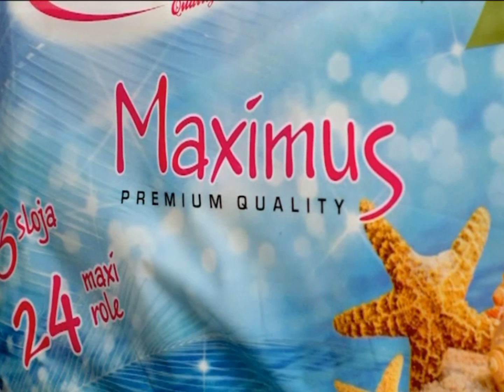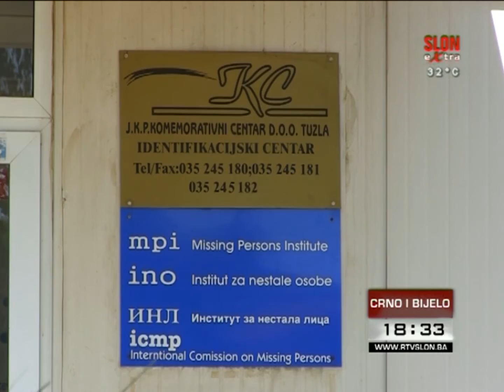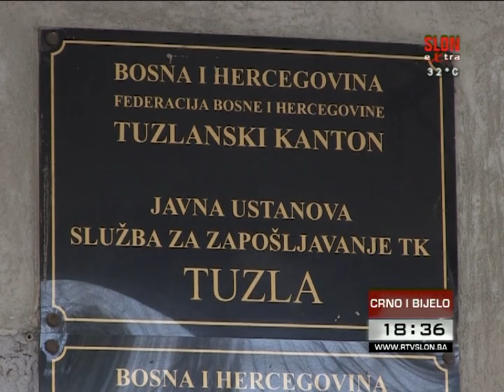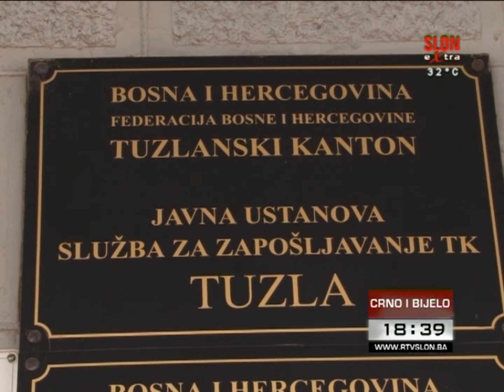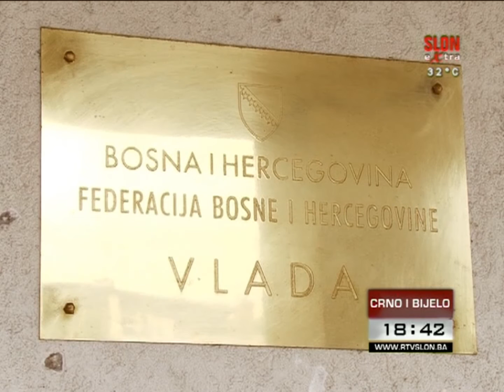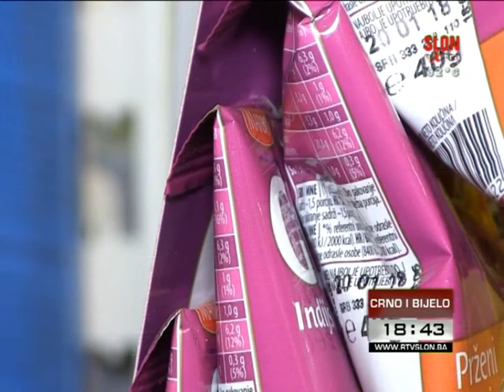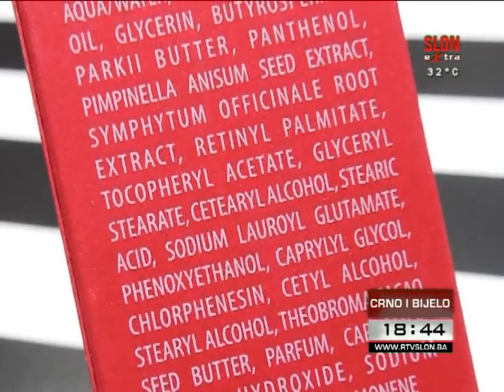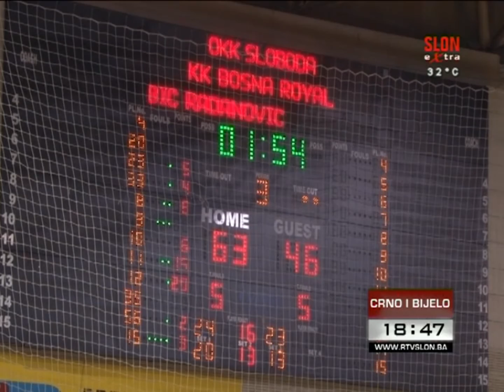Crno i bijelo - 19.07.2017.